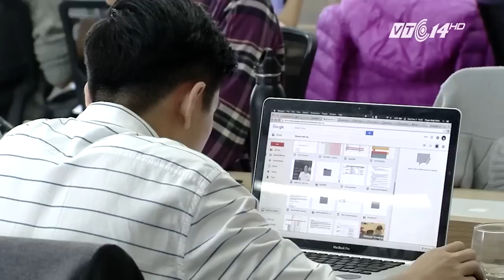Uber đối mặt án phạt vì “Sài Gòn thất thủ” | VTC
VTC | Việc Uber dùng cụm từ “Sài Gòn thất thủ nhưng Uber không thất thủ” để quảng cáo dịch vụ đã khiến cho công ty này có thể bị xử phạt với lỗi vi phạm Luật Quảng cáo.